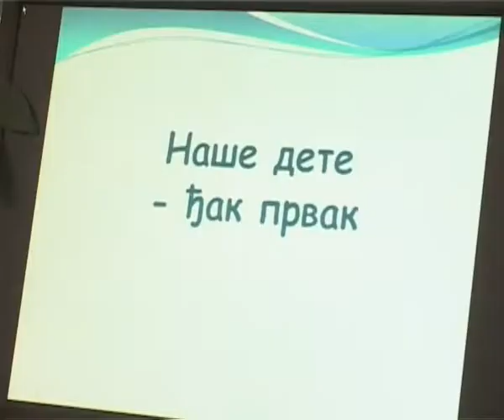POČEO UPIS PRVAKA 01042015